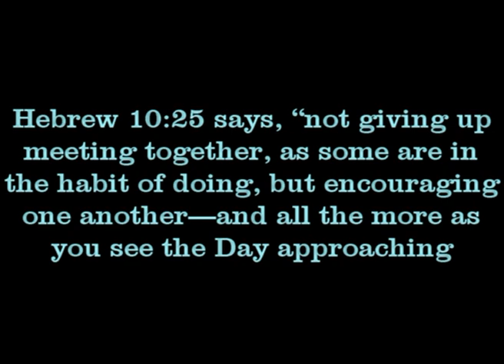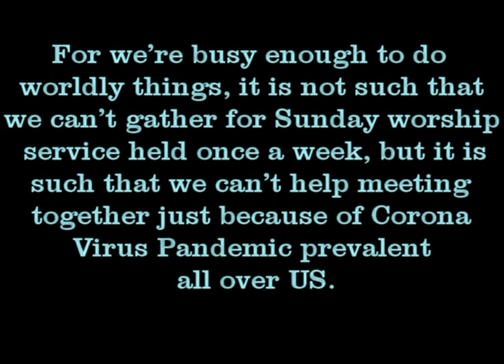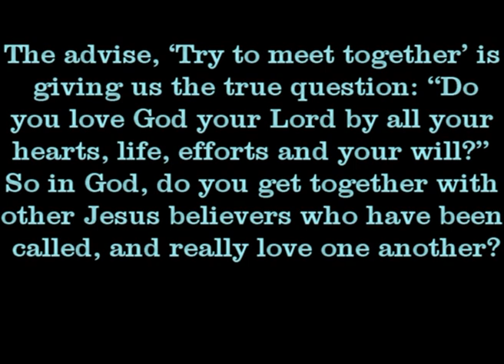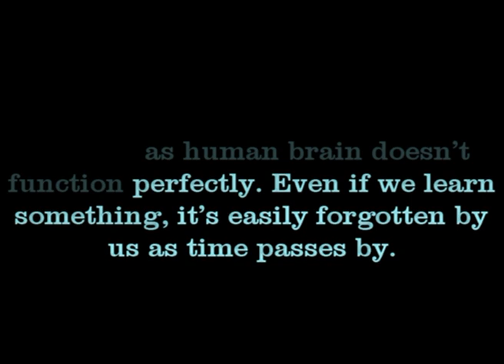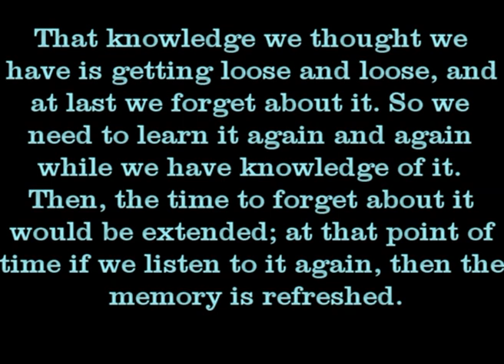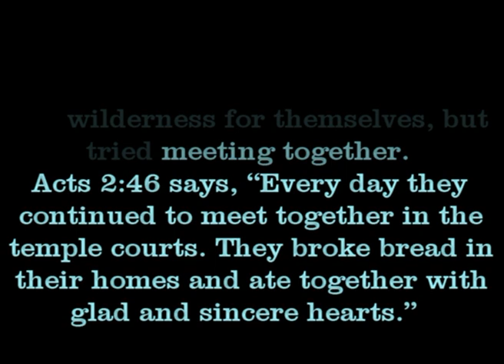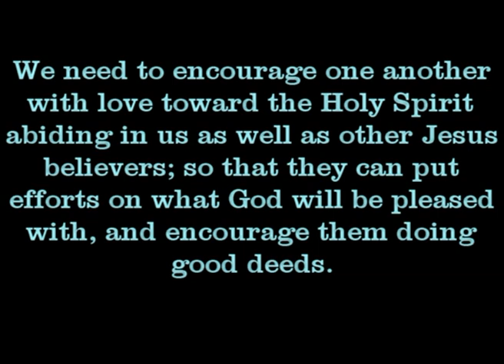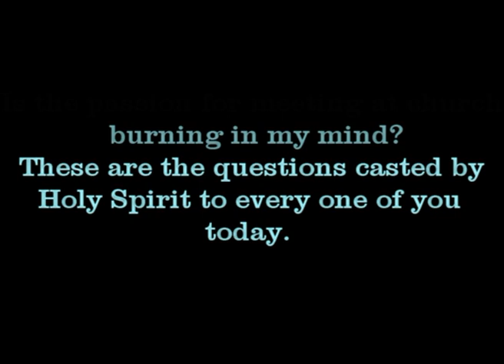English sermon script on Oct. 11, 2020 at Korean Central UMC by pastor Cho, Seung H.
This online sermon was delivered on Oct. 11, 2020 for English speaking members of Korean Cental United Methodist Church(나성중앙연합감리교회), of which worship service happened to be canceled due to Corona Virus 19. Korean version of worship service is uploaded